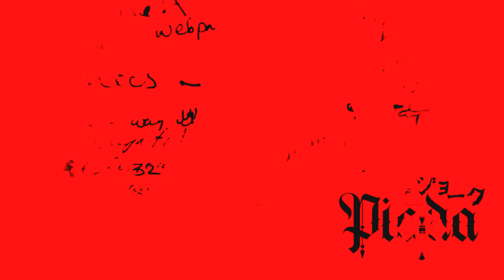Taiju Shiba (Tokyo Revengers) - CATEDRAL | Chrono (Speed Up)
[FICHA TÉCNICA]
. Speed Up: 1MS (@1ms_matheus)
. Música por: @Chrono0